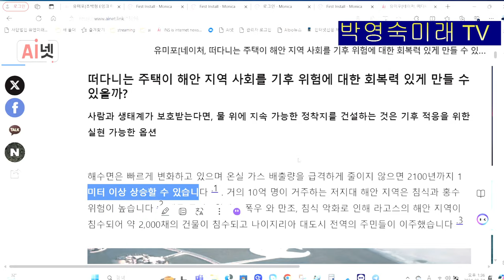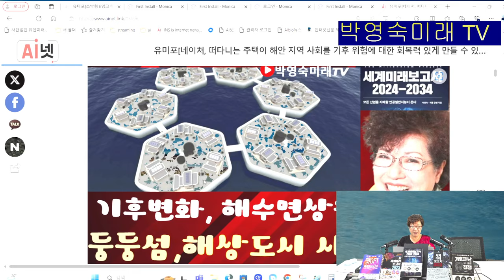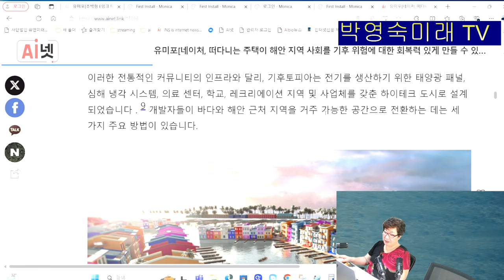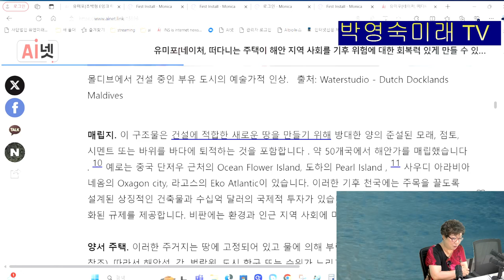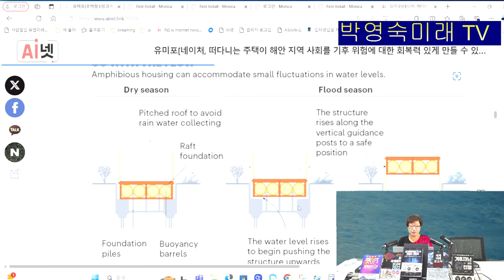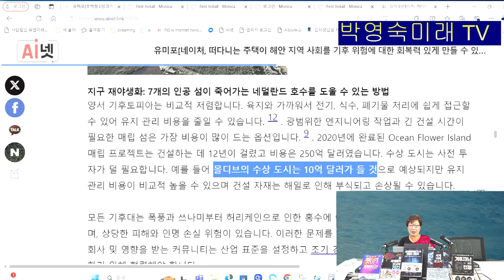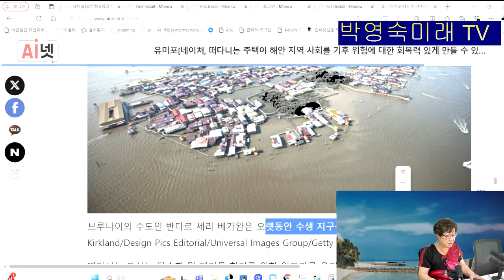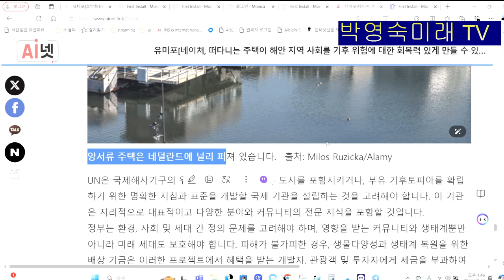물 위에 지속 가능한 정착지를 건설하는 것은 기후 적응을 위한 실현 가능한 옵션. 투발루 등 이미 해상도시 건설중, 시스테딩연구소 10년전부터 건설 중